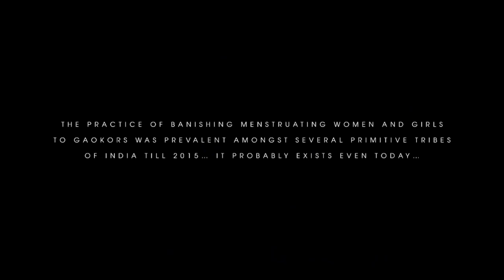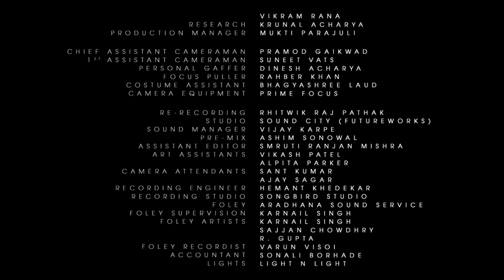A Couple Save Girl | Heart Touching Story | Best Diwali Short Film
This Sad stories will make you cry, but they will also make you contemplate life in a way that can be very rewarding. A strong sad story will make you feel less alone.

India is a developing nation. Development need not necessarily mean just financial or infrastructure development. We need to develop and evolve our Mentality as well. This Independence Day we ask an important question via the story of Shagun and Samir titled Collateral Damage.

A journalist Samir finds a girl, Gungun, hiding in his car as he returns home from an assignment. Gungun tells him of the atrocities menstruating women have to undergo when they are sent to animal sheds called Gaokors. To add to this, a village chief, Yashwant, tries to feel her up that morning. She hits him and flees and hides in his jeep cause had she been caught, Yashwant would have killed her. Samir and sister Seema want to help her. But Yashwant has other plans. The end leaves you with a sense of loss - of innocence and humanity.